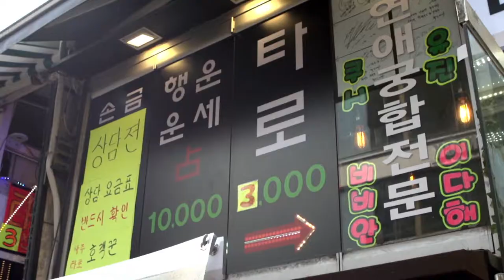Fortune Telling on the Streets of Korea | Annyeong, Andrea!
Many Korean's take to the fortune tellers on the streets to discover their fortune for the new year.

What happens when a Canadian girl with a Korean heart visits her parent's homeland? Actress Andrea Bang (Kim's Convenience) heads across the Pacific to explore the world's 2018 Winter Olympic Games host country, Korea. She discovers the country, it's culture, and it's people.